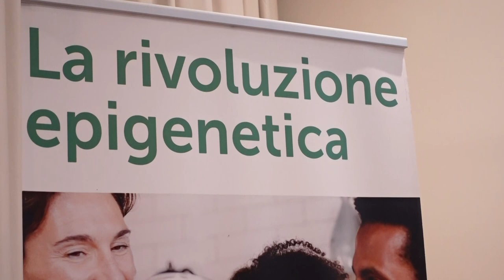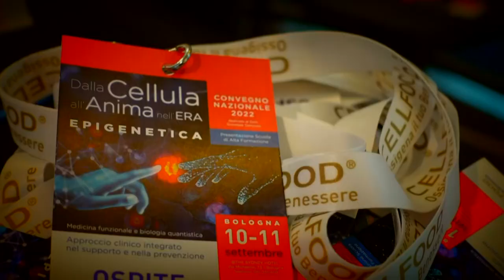Claudio Pagliara - Oncologo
Formazione

ello-epigenetica-biofisica-nutraceutica-e-nutrizione

Bartolomeo Allegrini - Medico Esperto di Omeopatia